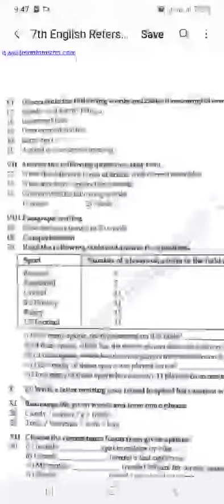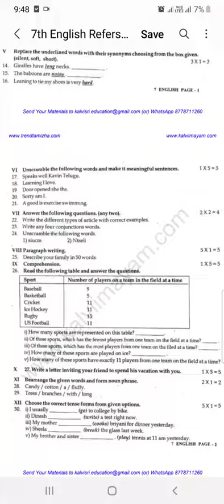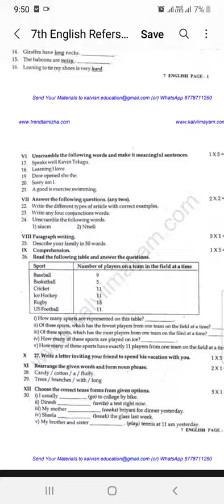7th English | refresher course model question paper